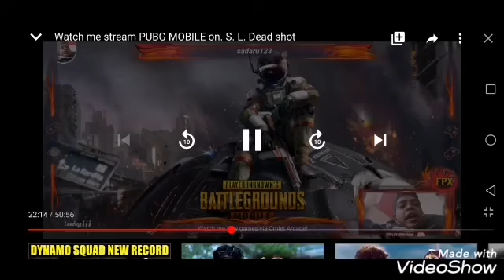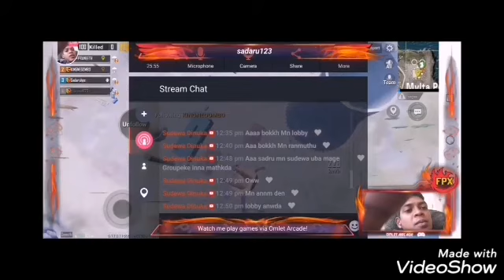Current rating of our clan... 10 kills per head £KingNegambo 💷